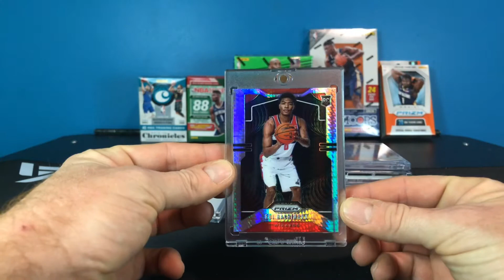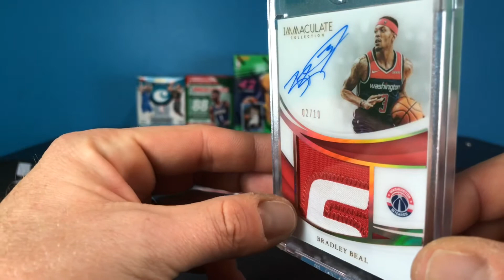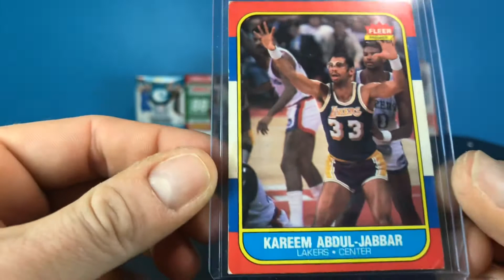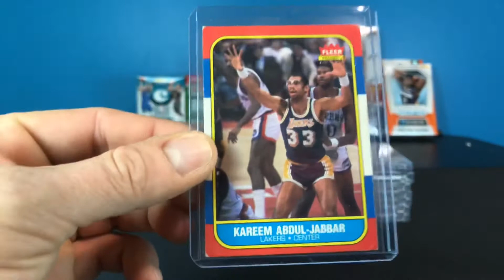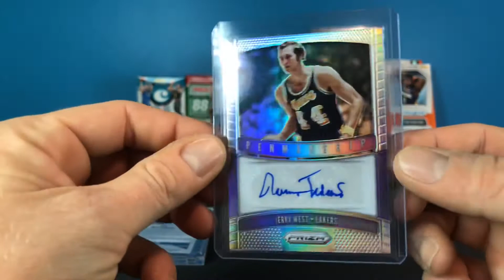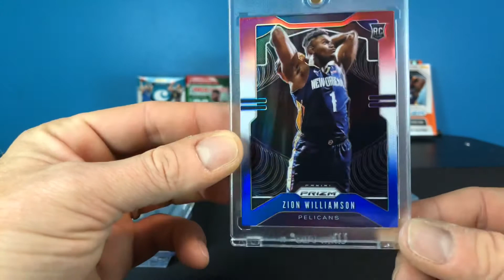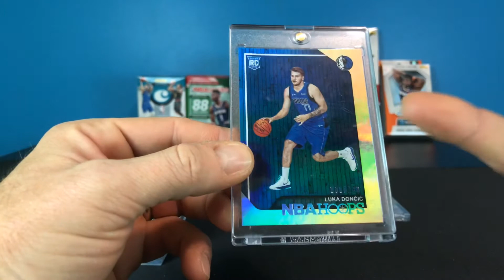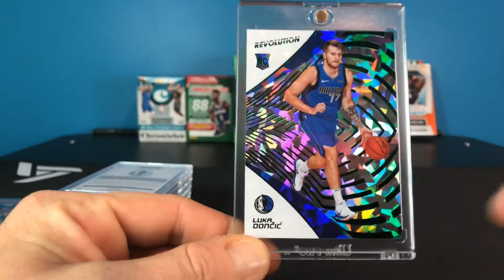My Top 10ish Basketball pulls from this year! Happy New Years Everyone!